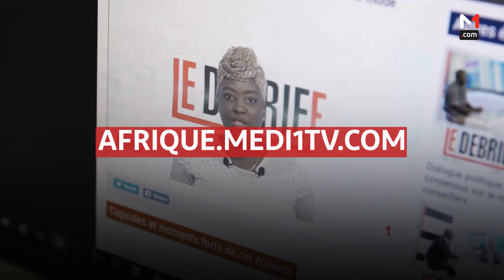La caravane de Medi1TV Afrique "La voie du co-développement" fait escale à Abidjan